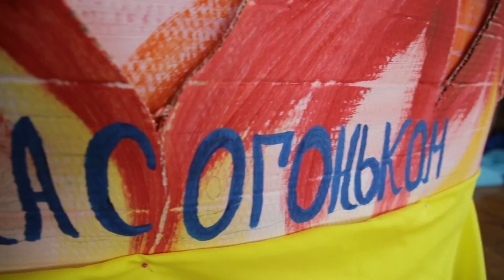Я б в спасатели пошел, г Житковичи